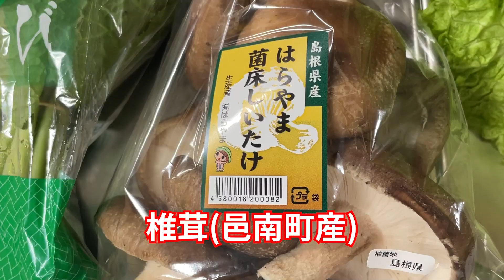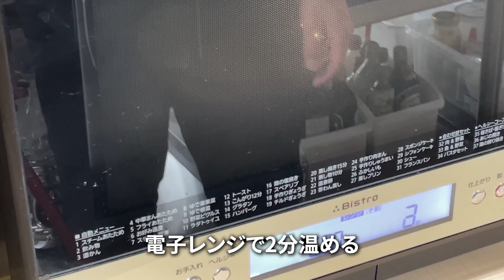【島根県】【韓国料理×邑南町】美味しい石見ポークを使ってサムギョプサル作り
島根県住みます芸人の奥村隼也です

今回は、邑南町の石見ポークを使って美味しいサムギョプサル作りにチャレンジしました！

石見ポークだけではなく邑南町、島根ならではのアレンジも加えていますよ！